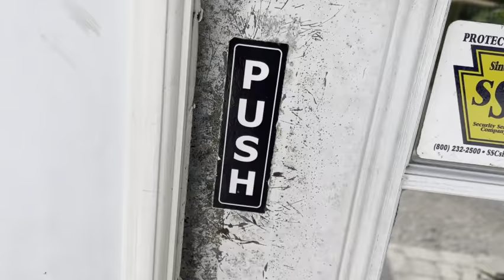Buttonwood campground 🏕️ 2023 - Day -2